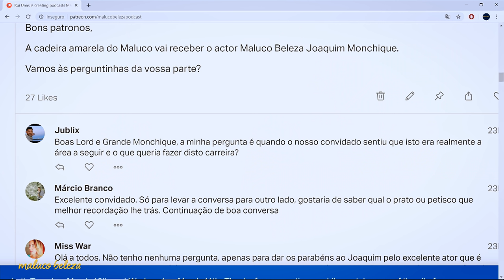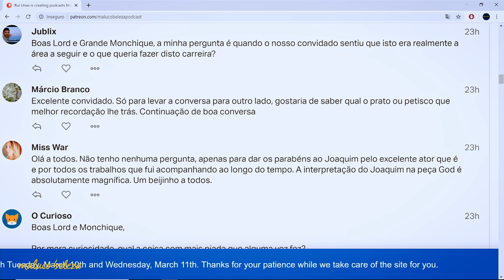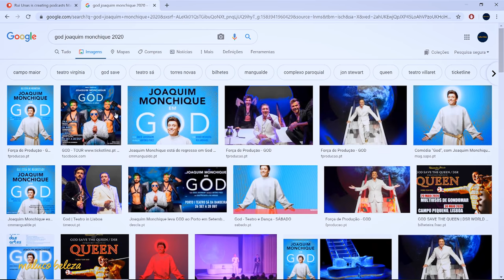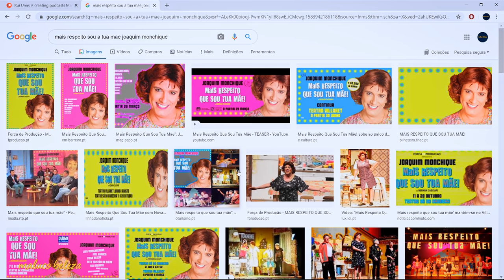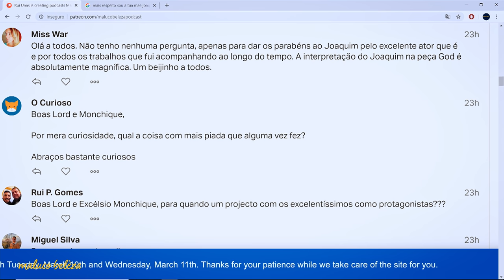Joaquim Monchique - "nunca fiz nada que não gostasse..." - Maluco Beleza (1/3)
Primeira parte da conversa com Joaquim Monchique no Maluco Beleza.